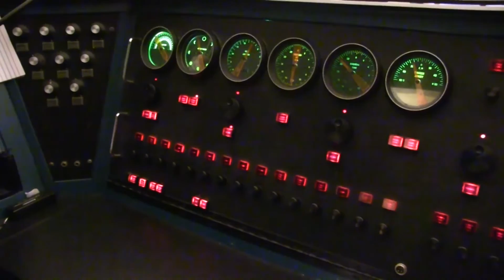Waubonsie Valley Planetarium